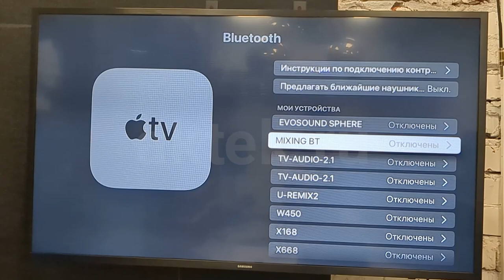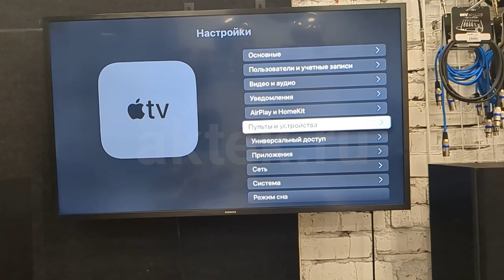ПОРТАТИВНАЯ КАРАОКЕ-КОЛОНКА С МИКРОФОНАМИ SKYDISCO YKM23